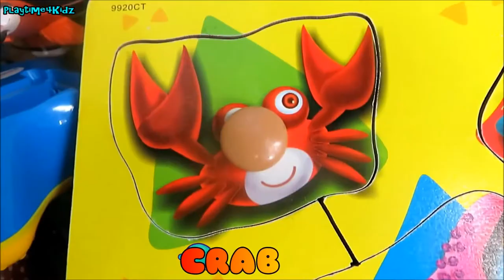Sea Animals Matching Game Hidden Puzzle Pieces For Kids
Hello Boys and Girls, Welcome to Playtime4Kidz Channel.

Today, we are going to play a matching game while learning names of sea animals using this puzzle pieces for kids.

Have fun learning the different kinds of sea animals - sea turtle, crab, lobster, dolphin, penguin, stingray, whale, blowfish, jellyfish, and more.

Learn how to match sea animal puzzle pieces for children of all ages - kindergarten, nursery, toddlers, grade school students.